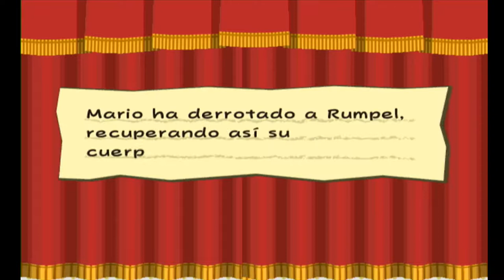Paper Mario: La Puerta Milenaria - #23